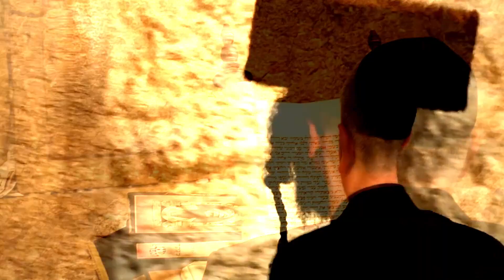Vayechi - O Shabat Aparece ( A PARASHAT DA SEMANA)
Todas as semanas trazemos para você um resumo da parashat da semana, fique atento aos nossos canais no facebook e no Youtube, deixe seu like no vídeo e compartilhe com seus amigos.